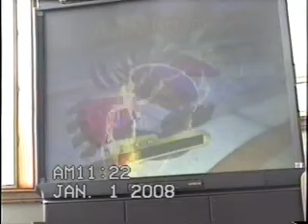Battle Revolution- Shiny Uber battle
Watch as Shiny pokemon fight. They include:
2 Shiny palkia
2 Shiny dialga
2 shiny kyogre
1 shiny latios
1 shiny mewtwo
This is not mine. It is my Brother's.